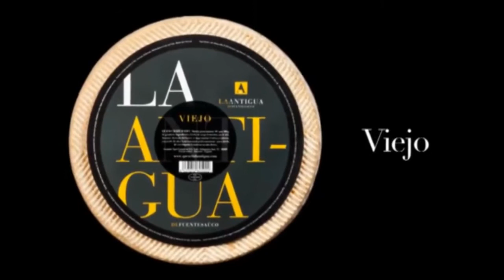Receta de Bolitas de Queso La Antigua con bizcocho y mermelada de Tomate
Esta receta con queso nos la ofrece Sergio López para introducir con este plato cualquier reunión familiar. Las bolitas de tres quesos vienen regadas con Oporto y zumo de limón.
La mermelada de tomate casera es tan sencilla como rica: solo necesitamos tomates maduros, azúcar y el zumo de medio limón.
Para la base, Sergio elaboró un bizcocho ligero para conjugar el sabor de los quesos con el contraste dulce de la mermelada y el bizcocho. ¿Te gusta el maridaje?

los mejores quesos de oveja hechos artesanalmente con leche cruda del oveja.